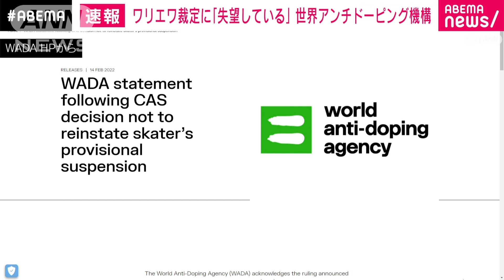「失望している」ワリエワ選手の裁定にWADAが反論(2022年2月14日)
ワリエワ選手のドーピング問題についての裁定に対し、WADA＝世界アンチドーピング機構は「失望している」とのコメントを発表しました。

　提訴をしていたWADA＝世界アンチドーピング機構はこの裁定について「受け入れる」ものの、「失望している」とのコメントを発表しました。

　未成年を含む「要保護者」であっても暫定的な資格停止処分に例外はないとするWADAの規定に反していると指摘しています。